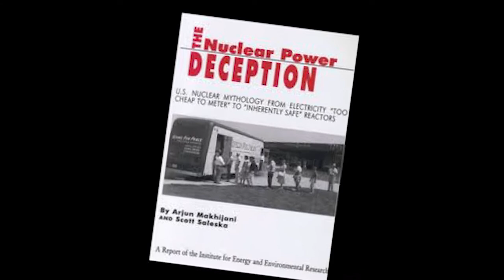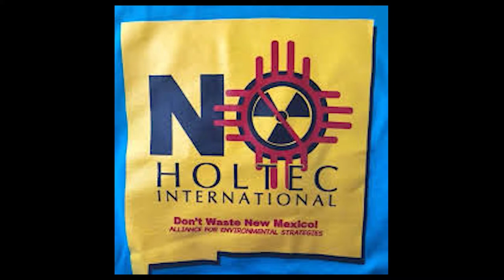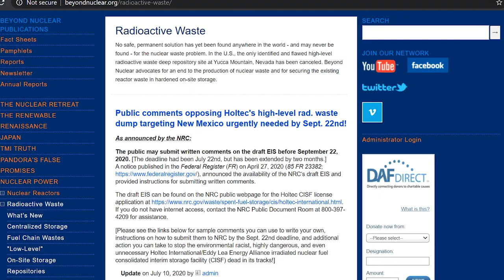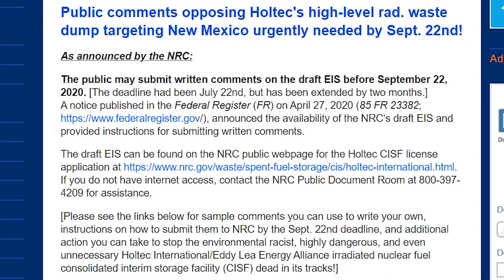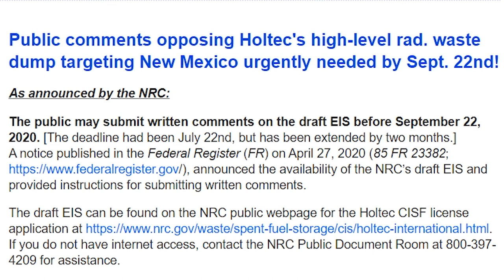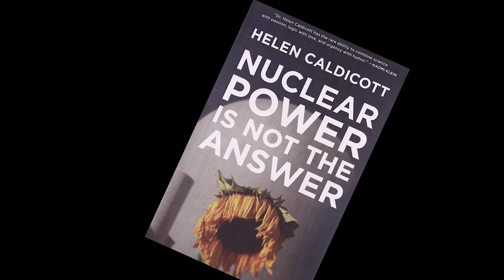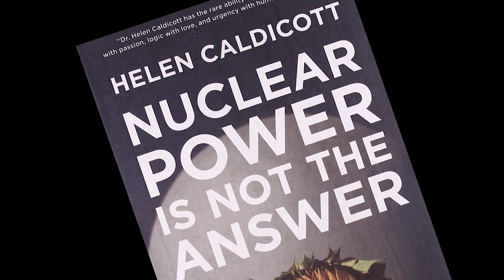Nuclear Free Future 75 Years of Nuclear Fallout PART 2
Alfred Meyer of Physicians for Social Responsibility and Kevin Kamps from Beyond Nuclear continue their discussion of the 75 years of nuclear weapons buildup since the bombings of Hiroshima and Nagasaki at the end of World War 2. With host Margaret Harrington they talk about the continuing dangers of nuclear power which is needed for the ongoing nuclear weapons global nuclear industry.